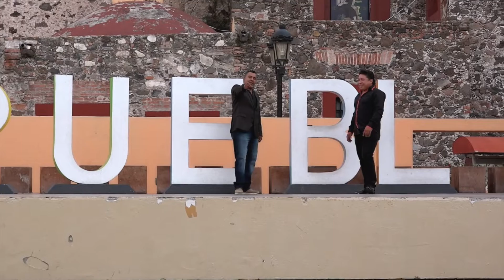Juan Manuel Morales Los Inconfundibles & Abel Sandoval Los Vientos - Par de Alianzas (Video Oficial)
Titulo: Par de Alianzas (Video Oficial)
Interprete: Juan Manuel Morales Y Los Inconfundibles & Abel Sandoval Y Los Vientos
Sello: Discos Barajas